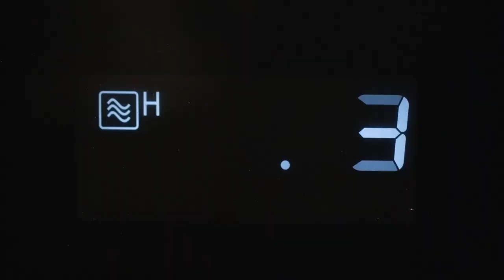Anyday : Microwave Cookware for Any Meal, Any Day | Microwave dishware | Best Microwave tools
Since we have already explained the myriad benefits of microwaving and also dispelled some well-circulated myths about microwaves, now it’s time to see the dishware that will make microwaving oh-so magical!

As established earlier microwave cooking is 100% safe. However, to fully experience and explore its plethora of possibilities, you need dishware (or dishware) that are made for microwaving.

And we take utmost pride in introducing the best microwave containers for Indian cooking- Individual Dishes and Sets by Anyday. These are your 100% safe microwave containers that have been designed for utmost comfort and convenience in microwave cooking. Super sturdy and supremely elegant with a beautiful frosted finish, these dishware go seamlessly from microwave to your table to dishwasher. No fuss at all!

Anyday dishware is designed to help you make the best of your microwave and enjoy healthy (and so delicious) cooking without extra effort or time. Make life easier, cooking swifter and food healthier with the help of the best microwavable containers in India. These dishware are just perfect for everyone- from foodies and diet conscious to new parents and working professionals who have dearth of time.

These microwave-safe dishware in India are made from frosted borosilicate glass that are extra durable and thermal-shock resistant to handle large temperature fluctuations without cracking. The glass is designed in an angled shape that allows for easy handling and augments its aesthetic appearance. The lid contains the same heat-resistant borosilicate glass along with platinum-grade silicone for an airtight and leak proof seal. Anyday dishware features superior quality and are designed with complete environmental care. You will be happy to know (as happy as we were to design) that these products are not only microwave safe but also dishwasher and freezer safe.

The Anyday dish comes in four sizes: Medium Deep, Medium Shallow, Large Deep, and Large Shallow. Together, they’re perfect for cooking just about any vegetable, protein, or grain for a baby, a fussy eater, a crowd, a couple, or just for you. If you want to cook in a large quantity (or for 3-4 people), you can use the Large Dishes. If you typically cook for 1-2 people, we recommend the Medium Dishes. If you are cooking grains like rice or quinoa, we recommend the Deep Dishes that give enough space for the starchy water to bubble. If you like to cook proteins like chicken, fish, or seafood, we recommend the Shallow Dishes.

However, food cooks well in every dish size! Just don’t place them on the stovetop, grill, or under the broiler for the obvious reason- they are made of glass. Otherwise, come heat or cold, come extreme shortage of time, Anyday dishware is ready to face every condition and emerge as winner every day and any day!